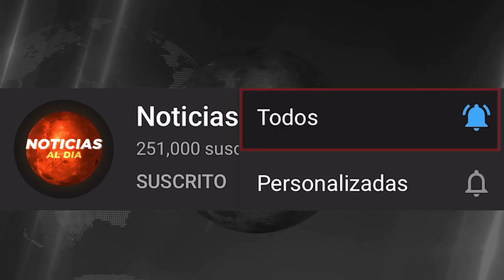RUSIA Y UCRANIA HOY NOTICIAS 04 DE JUNIO 2022, CUANDO ES EL FIN DE LA GU3RRA HOSTING HOY